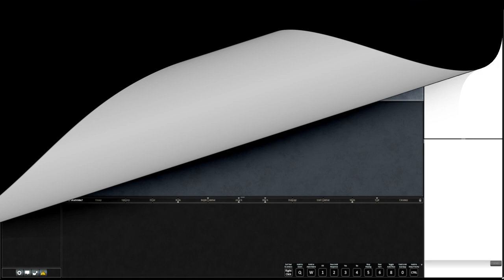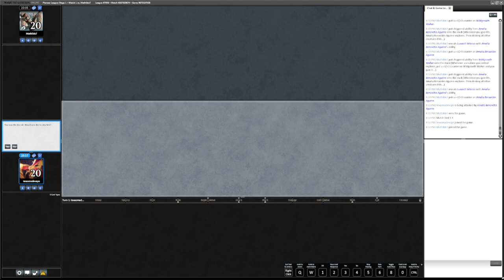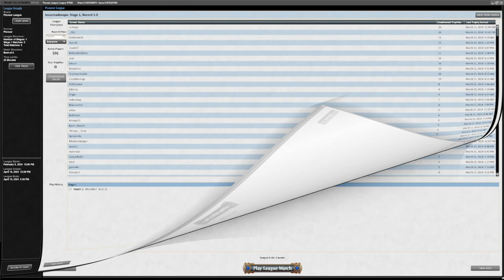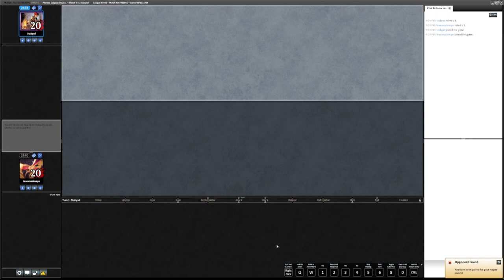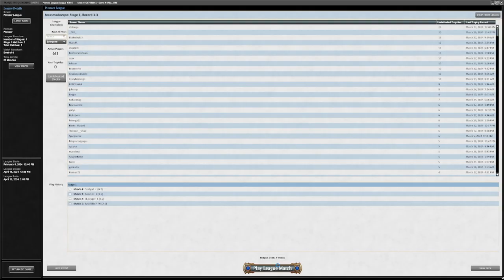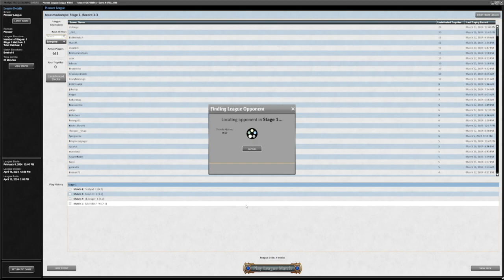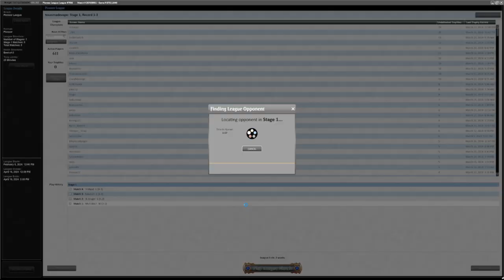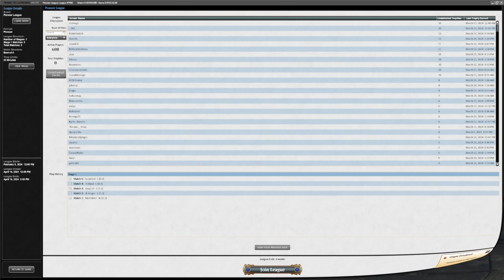Pioneer League First with Mono Green Devo 2.0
So figured out some cards to bring in and to take out after running through these games. Hoping in upcoming leagues I will get the kinks worked out and more wins under. Def still a top 5 contender since the Karn ban. Enjoy and feel free to point out some horrible misplays.